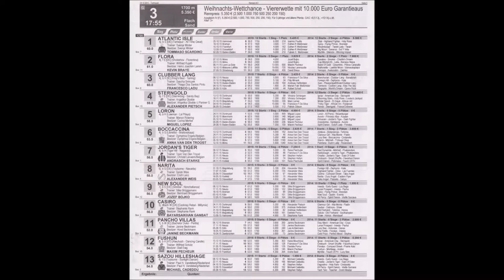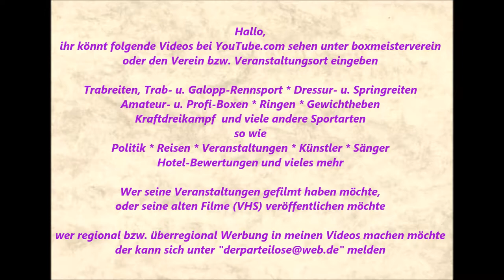264 * Der Sportler * Galopp * Rennbahn Dortmund * 3. Rennen * 23.12.2015